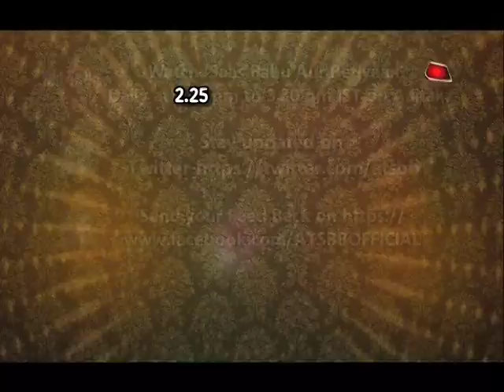Naagin 3 Grand Finale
Watch out the Naagin 3 Grand Finale and also who all the part of this finale of Colors Serial Naagin 3